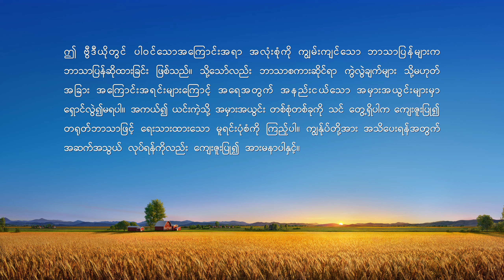Myanmar Testimony Video - နောက်ထပ် မကြွားဝါတော့ပါ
မိုဝမ်သည် အသင်းတော်၌ ဧဝံဂေလိသင်းထောက်တစ်ဦး ဖြစ်သည်။ သူက သူ၏ညီအစ်ကိုမောင်နှမများကို ၎င်းတို့၏တာဝန်များ၌ ပြဿနာအချို့ကို ဖြေရှင်းပေးနိုင်ပြီး သူ၏အလုပ်၌ အမှုကိစ္စအချို့ကို ပြီးမြောက်အောင်မြင်သောကြောင့်၊ သူသည် အခြားလူတိုင်းထက် သာလွန်သည်ဟု ယုံကြည်လာသည်။ သူပြောသမျှနှင့် လုပ်သမျှ၌ သူ၏ဆုကျေးဇူးများနှင့် အရည်အချင်းများကို ကြွားဝါသကဲ့သို့၊ သူ့တာဝန်အတွက် သူမည်သို့ ဒုက္ခခံရသည့်အကြောင်းကိုလည်း ကြွားလေသည်။ သူ့ညီအစ်ကိုမောင်နှများ၏ အကြံပြုချက်နှင့် အပြစ်ဖော်ဆုံးမခြင်းတို့မှတစ်ဆင့်လည်းကောင်း၊ ဘုရားနှုတ်ကပတ်တော်များ၏ တရားစီရင်ခြင်းနှင့် ထုတ်ဖော်ခြင်းတို့မှတစ်ဆင့်လည်းကောင်း၊ သူသည် သမ္မာတရားကို မိတ်သဟာယပြုခြင်းအပေါ်၊ သို့မဟုတ် သူ၏တာဝန်၌ ဘုရားသခင်ကို သက်သေခံခြင်းအပေါ် အာရုံမစိုက်ဘဲ၊ ထိုအစား အခြားသူများအား သူ့ကို အထင်ကြီးပြီး ပုဂ္ဂိုလ်ရေးကိုးကွယ်စေ၍၊ သူတို့၏စိတ်နှလုံးထဲ၌ ဘုရားသခင်ထံမှ ဝေးကွာစေဖို့ အစဉ်ကြိုးစားကြောင်းကို သူ သဘောပေါက်လာသည်— သူသည် ဘုရားသခင်ကို ဆန့်ကျင်သည့် အန္တိခရစ်တို့၏လမ်းကြောင်းကို လျှောက်နေခြင်းဖြစ်ကြောင်း နားလည်လာသည်။ နောင်တများဖြင့်ပြည့်လျက်၊ သူသည် ဘုရားသခင်ထံသို့ ဆုတောင်းပြီး နောင်တရရန် လာလေသည်။ သူသည် မည်သည့် ပြောင်းလဲခြင်းကို ကြုံရသနည်း၊ သူသည် မည်သည့်အရာကို နားလည်လာသနည်း၊ ပြီးလျှင် မည်သည့်အရာကို ရသနည်း။ သိရဖို့ ဤဗီဒီယိုကို ကြည့်ပါ။